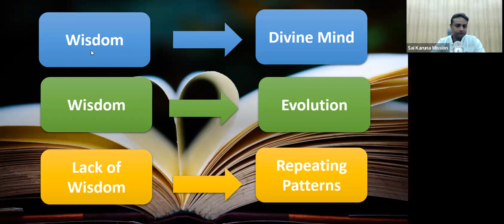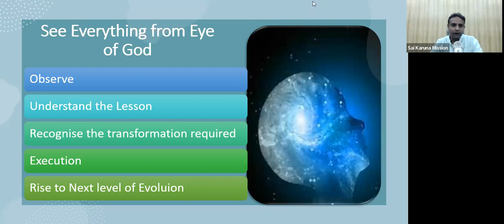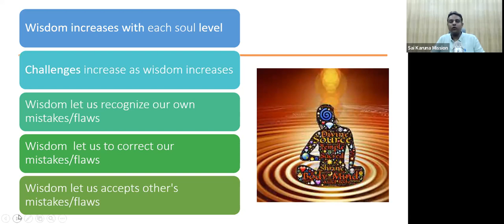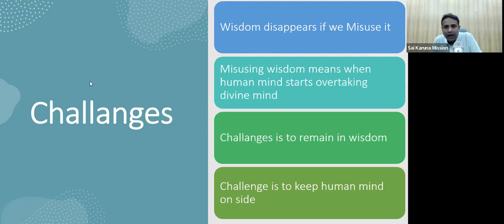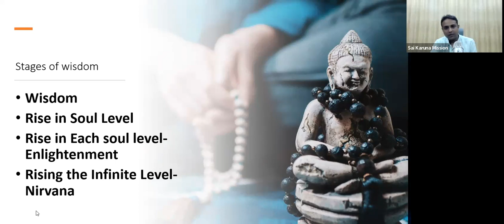|| LET US SHARE THE WISDOM OF LIFE || DR UDAY SHAH’S SAI KARUNA MISSION TEAM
Free Healing & meditation sessions on Zoom daily at 6pm, for all the connected souls all over the globe.

Sessions by Dr. Uday Shah's team on -
- How to Meditate
- Ways to heal Physically, Mentally, Emotionally, and karmically
- Practical lessons for self transformation.

INDIAN TIME
Daily evening session 6pm IST link :

Passcode : 1111